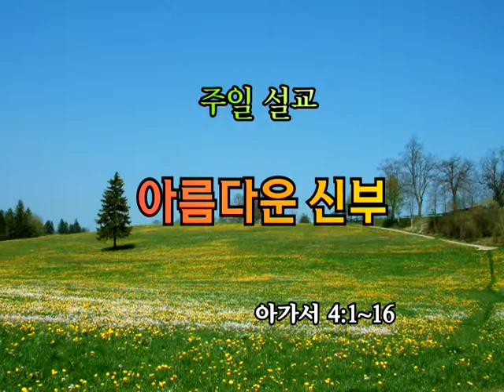GNTV 도정률 - 주일설교 : 아름다운 신부